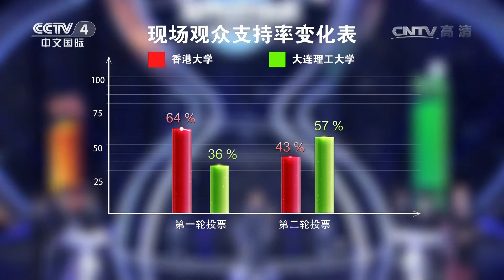[世界听我说]香港大学VS大连理工大学 自由辩论 | CCTV-4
“辩论改变世界，世界听我说”
壮志激辩年少时，我以我血荐轩辕！
《世界听我说》旨在“以辩论赛的趣味方式促进两岸及港澳地区青年的深入交流，培养传播中华文化的青年舆论领袖”，通过围绕共同话题的多元碰撞，展现中华新生代的思想和朝气。